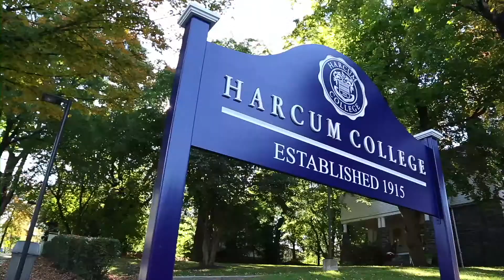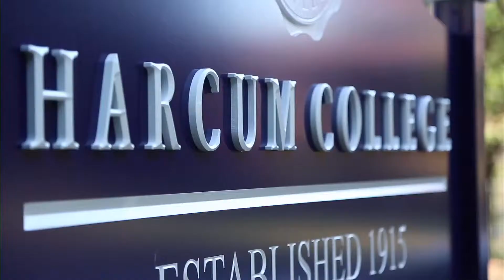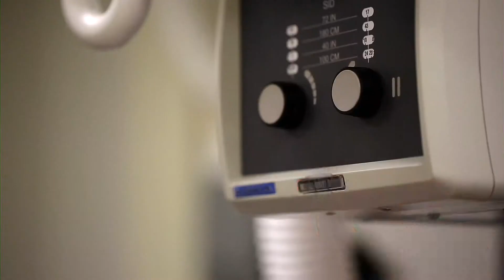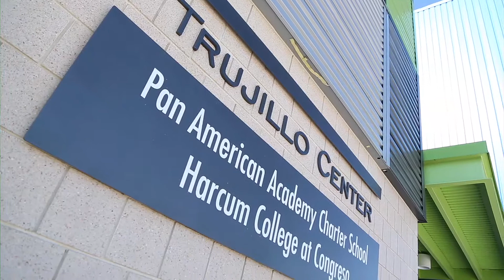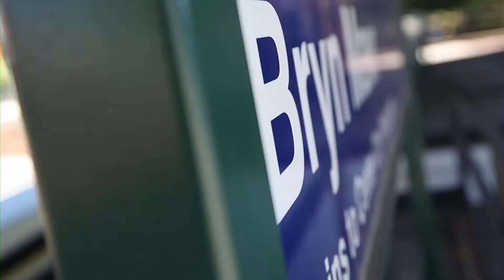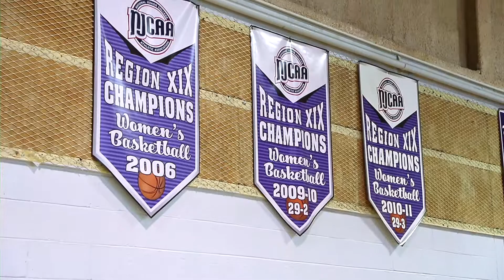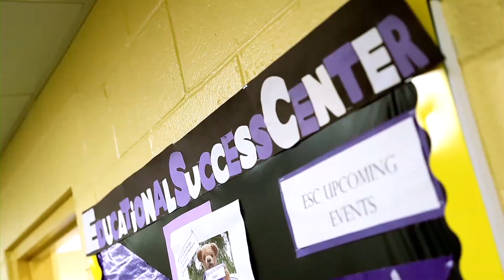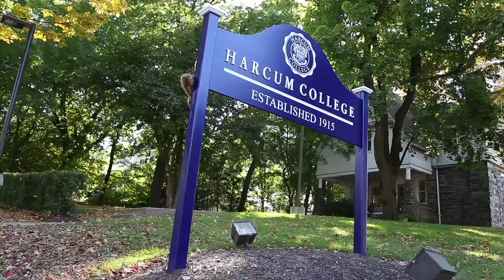Harcum College 2014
The College of Possibilities!